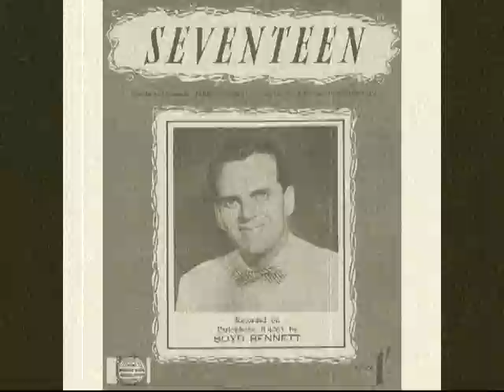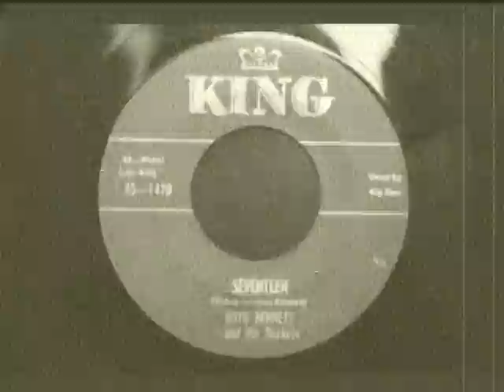Boyd Bennett - Seventeen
Boyd Bennett from from Alabama but wound up working in the  Southern Indiana and Louisville Kentucky area following World War II.

 During the early 50's, Boyd Bennett and his "Rockets" performed consistently at local dances and on variety TV shows.

In 1952, while working at WAVE-TV, Boyd came up with the brilliant idea of a musical variety show called "Boyd Bennett and His Space Buddies." For Foster Brooks, a famous comedian, this was his first big break in show business. The show was a take off of the "Gene Autrey Show". Instead of singing cowboys, it was singing space cadets. The humor, music, and originality made the show a great hit with local fans. Unfortunately, the owner of the station was not so farsighted and the show was canceled after only 7 shows.

Every Saturday night you could see 1,500 to 2,000 people in the Rustic Ballroom in Jasper, Indiana. Boyd and his group played there on a regular basis for a number of years.

Bennett was inducted into the Rockabilly Hall of Fame just before his death, from a lung ailment in June 2002